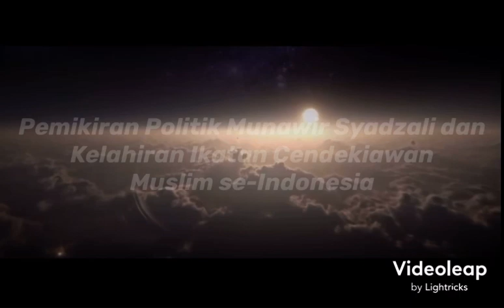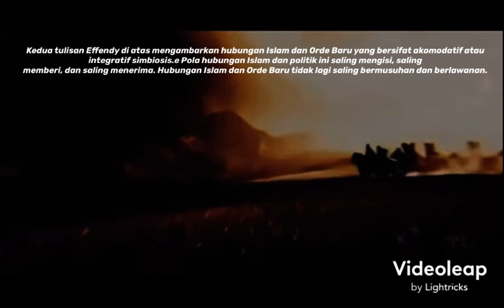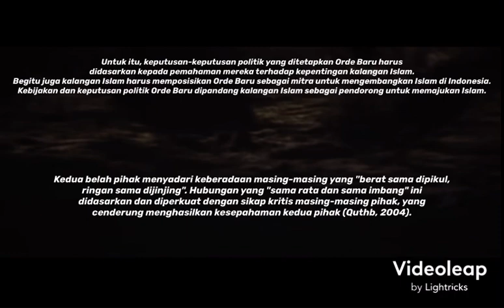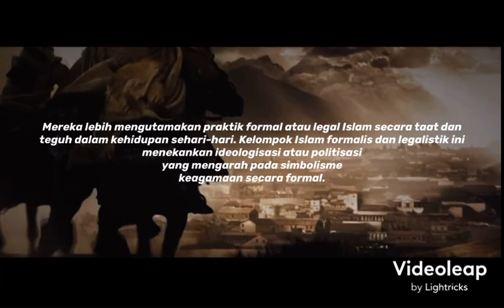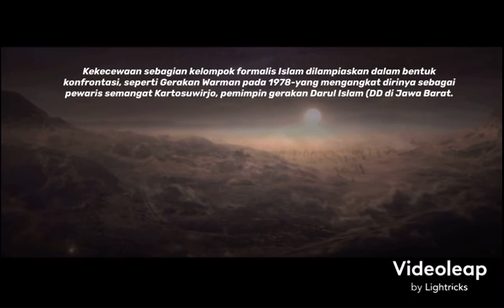Analisis Kritis Pada Formalisme Islam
Video dari Dyah Ayu Mutiara